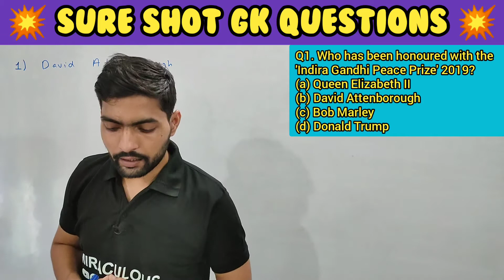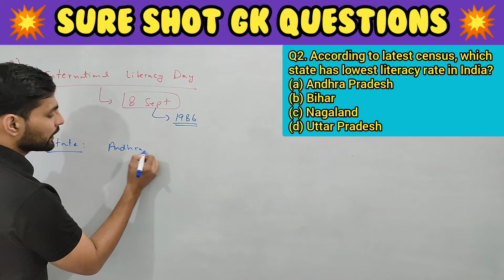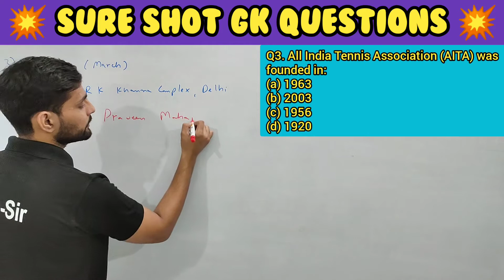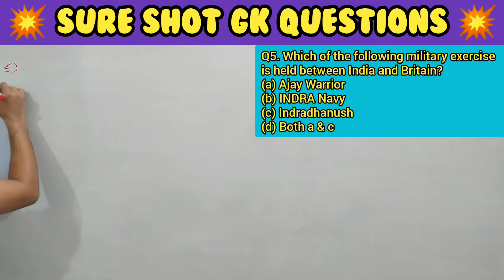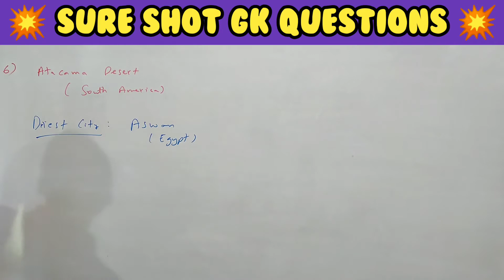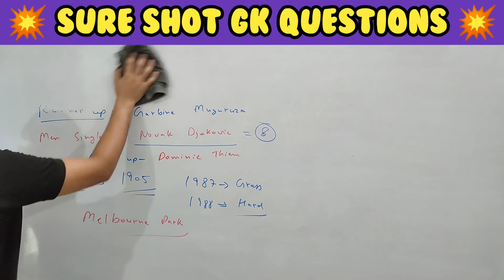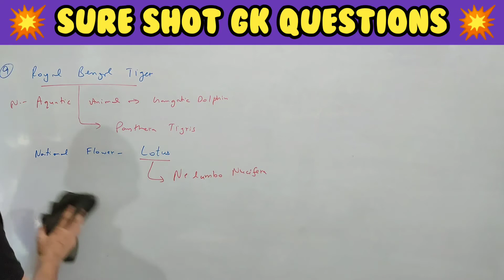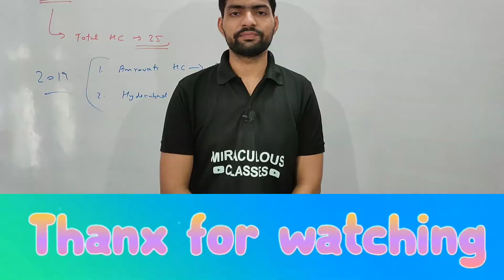GK Questions and Answers || Most Important Gk Questions 2020 || Sure Shot GK Questions || Day 6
This is Sure Shot GK Questions series. In this video series we cover 10 most important gk questions for all upcoming Competitive Exams.
Gk Classes
GS Classes

gk, gktoday, gk tricks, gk subhash charan, gk mahatmaji, gk mania, gk video, gk rajasthan, gk ke question, gk questions and answers in english
gk for ssc cgl, gk for ssc, gk for ssc chsl 2020, gk for ssc chsl, gk for ssc je, gk for ssc je 2020, gk for ssc cpo 2020, gk for ssc cgl 2020, gk for ssc cpo, gk for ssc stenographer 2020
gs for ssc cgl, gs for ssc, gs for ssc chsl, gs for ssc je, gs for ssc cgl wifistudy, gs for ssc chsl 2020, gs for ssc je 2020, gs for ssc cpo, gs for ssc cgl 2020, gs for ssc cpo 2020
delhi police gk strategy, delhi police constable gk strategy
 gk strategy for ssc, gk strategy for ssc cgl 2019, gk strategy for delhi police constable